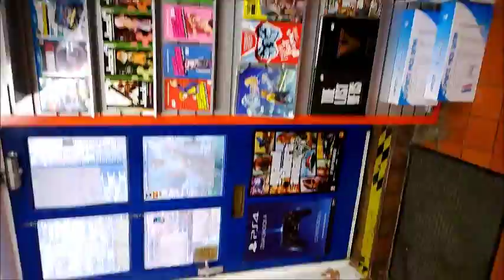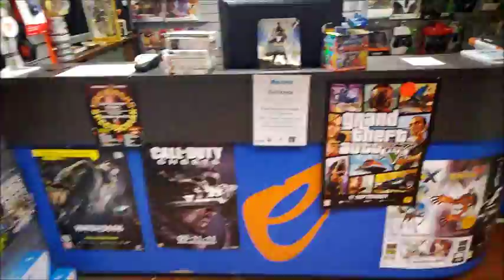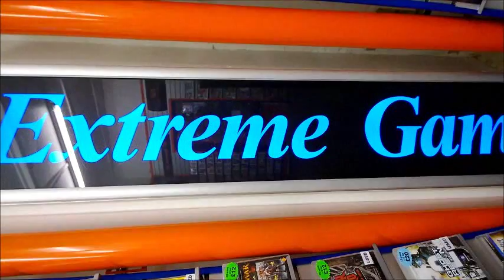Virtual Tour EXTREME GAMEZ ASHBY DE LA ZOUCH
Take a look around Extreme gamez in Ashby de la zouch Leicestershire